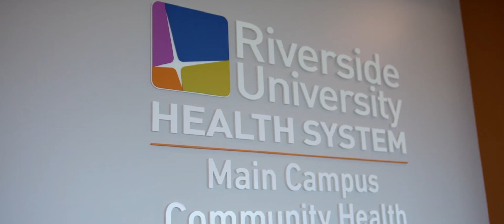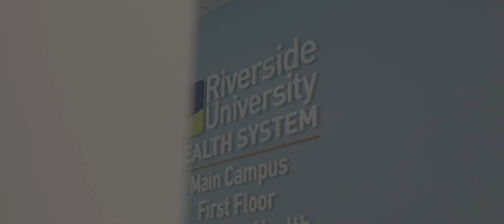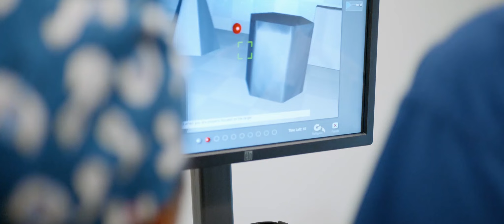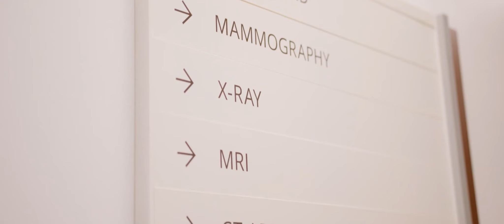Residency at Riverside University Health System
Learn how RUHS prepares students for the real world by placing an emphasis on education and both outpatient and inpatient experience in excellent and diverse training environments.

RUHS offers 10 residency programs, including Anesthesiology, Clinical Pharmacy, Emergency Medicine, Internal Medicine, Neurology, Neurosurgery, Orthopedic Surgery, Psychiatry, and Radiology.